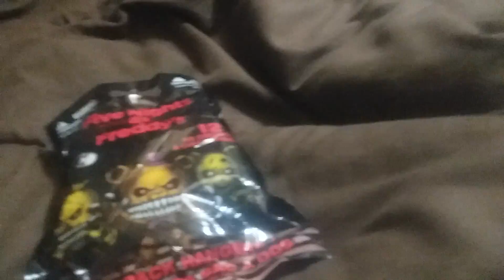FNAF COLLECTIBLES EPISODE 2